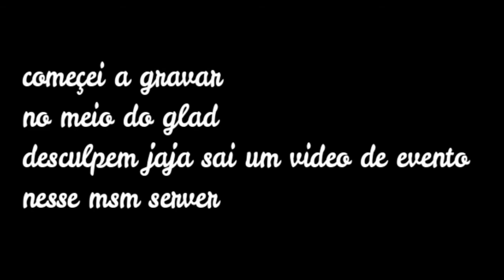KitPvP ~ Matei o Cara Na Mao e ele me chamou de Mito?!!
►Me abra todinha

Desculpem ter ficado sem postar video tava sem vontade de jogar e gravar, mais voltei como diz a musica TA DE VOLTA O REI se nao for inscrito se inscreve e dxa o like para ajuda e compartilhe vlw flw fui s2

- Twitter do Thunder: n tem

- Frase do Canal: "Não se envergonhe por perder , se envergonhe de não manter a cabeça erguida..."